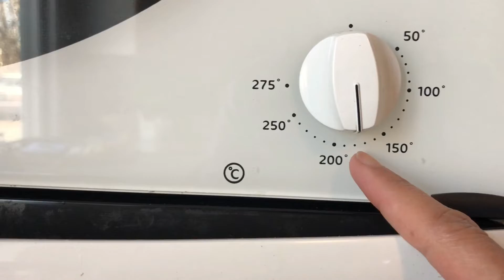Super simple & Easy to make chocolate chip muffins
magbake napud ta chocolate chip muffins. super simple at easy to make.
Mga ingridients:

2 c flour
1 tsp salt
2 tsp baking powder
1 c sugar
1 c chocolate chips/dark chocolate
3/4 c pecan or any nuts u like (optional)
3 m eggs
1 c warm milk
1/2 c oil

bake at 180°